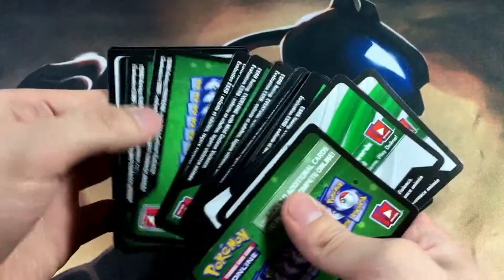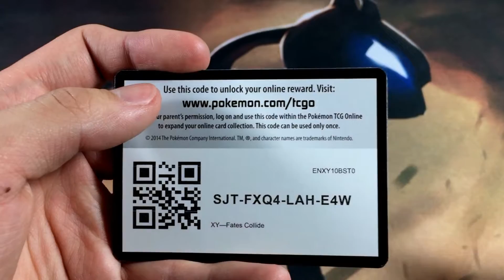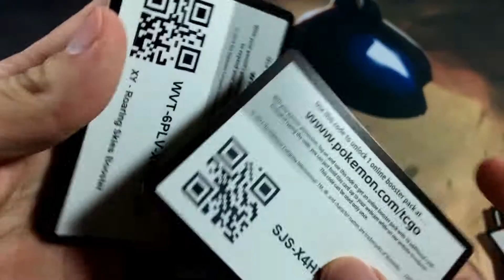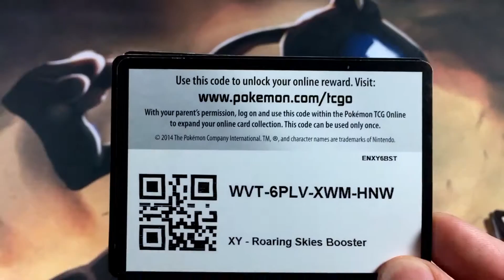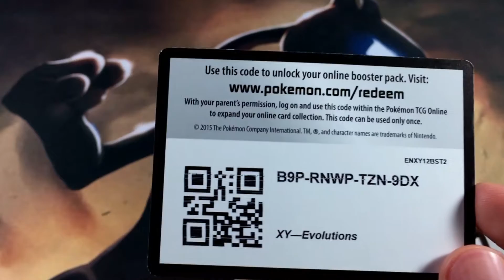FREE POKEMON TCG CODES AND UPDATES!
Free codes for ya'll while I talk a few updates! More things will be added to this channel as we grow so keep up the support!